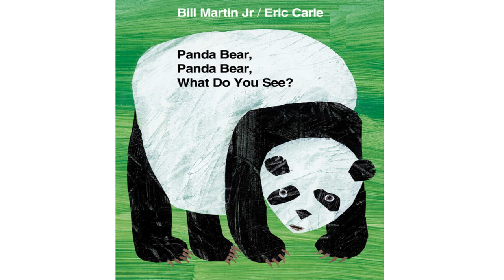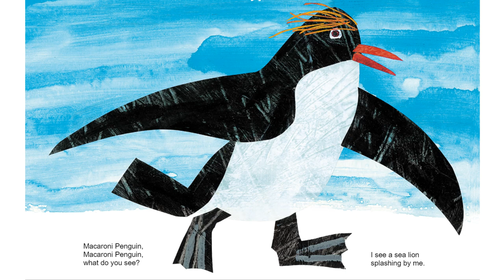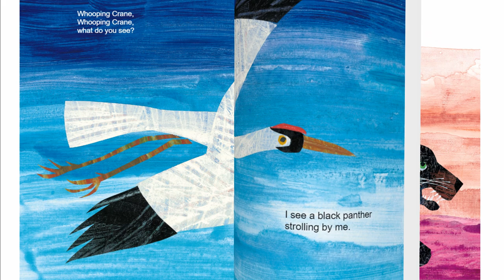Panda Bear, Panda Bear, What Do You See? Kids Read Aloud Storybook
Thirty-five years after their first groundbreaking collaboration, the creators of Brown Bear, Brown Bear, What Do You See? and Polar Bear, Polar Bear, What Do You Hear? reunited to address the important topic of animal conservation. A Bald Eagle soars, a Spider Monkey swings, a Macaroni Penguin struts, and a Red Wolf sneaks through Bill Martin Jr's rhythmic text and Eric Carle's vibrant images, and all are watched over by our best hope for the future―a dreaming child.